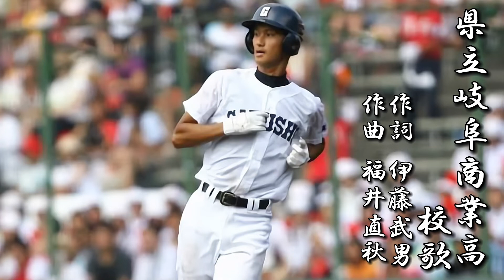【岐阜】県岐阜商高校 校歌《昭和8・10・15年 選抜／昭和11年 選手権 優勝》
▶岐阜県立岐阜商業高等学校

▶岐阜商業*→長良*→県岐阜商*

▶甲子園春夏通算【出場60回/87勝55敗1分】
【春/成績】出場30回48勝26敗1分
【最高成績】優勝(1933/35/40)
【主な成績】優勝　｜３回／(1933/35/40)
　　　　　　準優勝｜３回／(1939/37/56)
　　　　　　４強　｜４回／(1938/41/49/50)
　　　　　　８強　｜８回／(1937/47/57/67/69/77/2013/15)
【夏/成績】出場30回/39勝29敗
【最高成績】優勝(1936)
【主な成績】優勝　｜１回／(1936)
　　　　　　準優勝｜３回／(1938/47/56)
　　　　　　４強　｜３回／(1961/64/2009)
　　　　　　８強　｜４回／(1957/62/71/78)